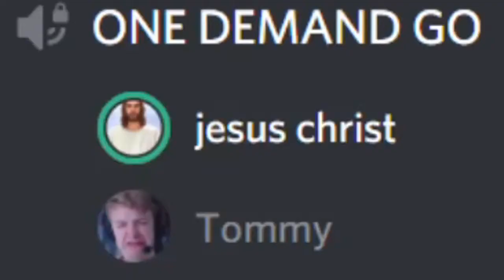tommyinnit speaks to jesus..